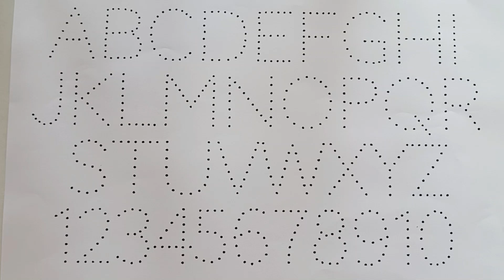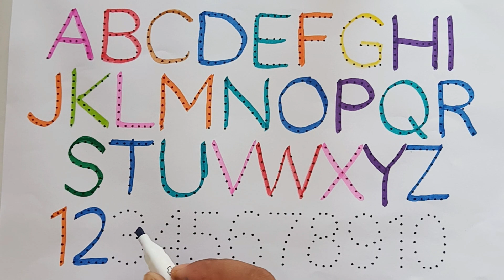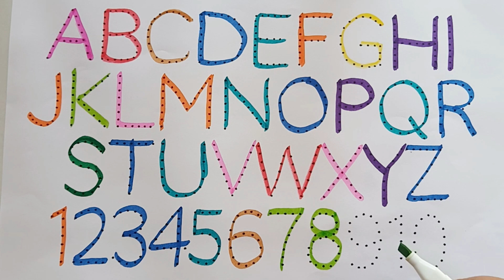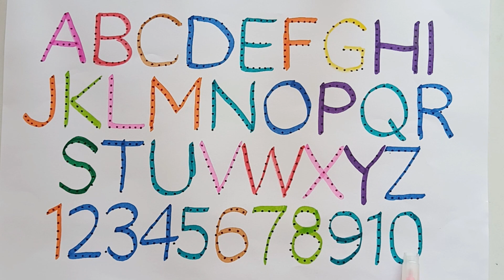Learn ABCD Alphabets and numbers counting 123 ABC nursery song,Shapes for kids and Toddlers 2